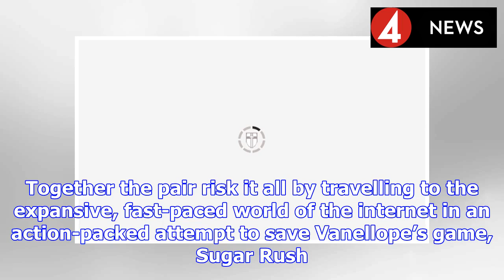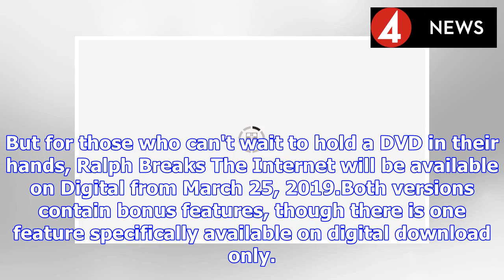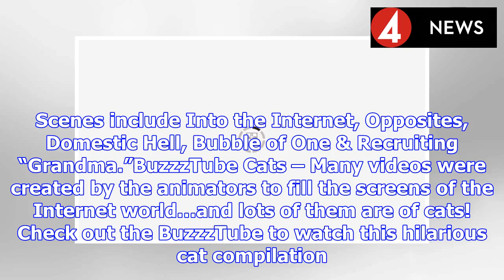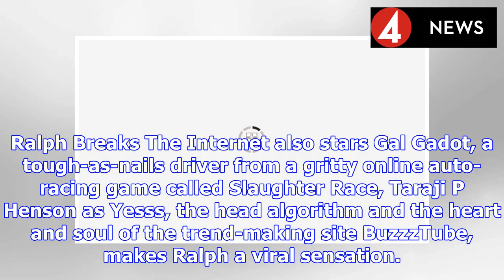Ralph Breaks The Internet DVD: When is Ralph Breaks The Internet out on DVD? | BS NEWS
Ralph Breaks the Internet sees the return of Ralph (voice of John C Reilly) and fellow misfit Vanellope von Schweetz (voice of Sarah Silverman). Together the pair risk it all by travelling to the expa...